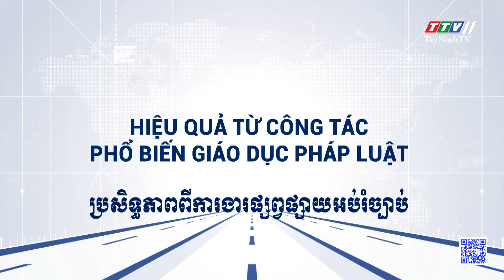Hiệu quả từ công tác phổ biến giáo dục pháp luật | TRUYỀN THÔNG CHÍNH SÁCH | TayNinhTVToday